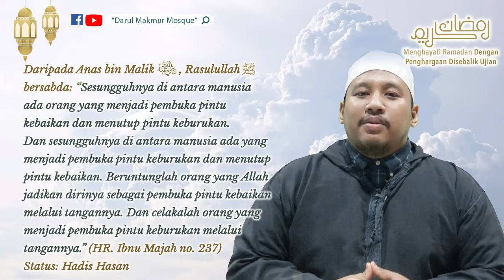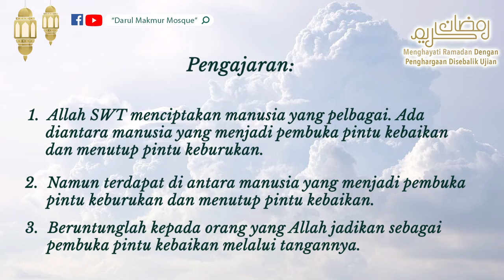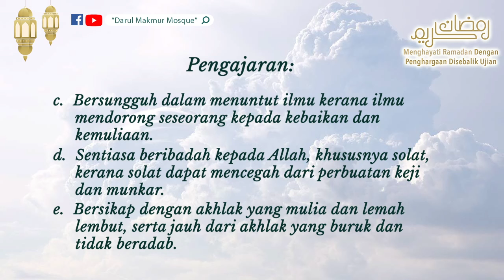"Jadilah Pembuka Pintu Kebaikan"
Pengajaran Hadis Pilihan ﷺ | "Jadilah Pembuka Pintu Kebaikan"

Jadikan Al-Quran & Hadis sebagai panduan hidup kerana ia adalah cahaya yang dapat menerangi jalan yang gelap. Bersama kita menghayati Ramadan dengan penghargaan disebalik ujian.